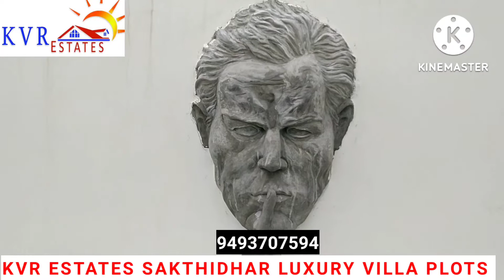KVR ESTATES sakthidhar LUXURY Duplex villa plots chelluru bypass vizianagaram 9493707594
KVR ESTATES new venture sakthidhar 36 Acres Luxury Gated community housing project ready to construction plots fully developed venture vizianagaram chelluru new bypass road beside KVR estates VMRDA/ AP RERA Approved bank loan also availble best investment plots just 6 KM to vizianagaram town near Ramanarayanam temple very near to vizianagaram to vizag national highway beside korukonda road contact for more details 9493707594